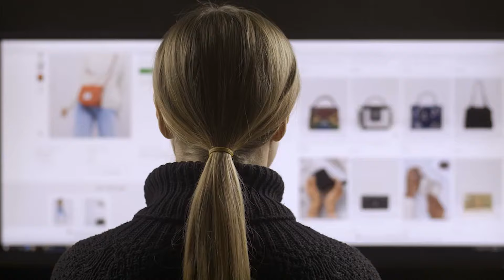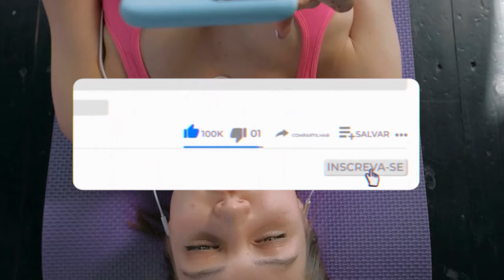Os 5 Melhores Fone JBL Em 2025! // Tem Bom e Barato, Bluetooth, Gamer e Outros.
⭐ Os 5 Melhores Fones de Ouvidos JBL Em 2025!

-- 5) ‎JBL tune 110! (Bom e Barato)

-- 4) JBL Quantum 400! (Gamer)

-- 3) JBL Wave TWS! (Bluetooth)

-- 2) JBL tune 520bt! (520BT Da JBL)

⭐ 1) JBL wave buds tws! (MELHOR FONE JBL)

00:00 Já deixou o seu LIKE?
00:28 Fone JBL Bom e Barato
01:03 Fone JBL Gamer
01:40 Fone JBL Bluetooth
02:22 Fone 520BT Da JBL
03:02 MELHOR FONE JBL
03:48 Informações Finais!

🎥 ASSISTA TAMBÉM:

Os 5 Melhores Fone De Ouvido Sem Fio / Fone Bluetooth em 2024!

►►Conclusão:

Qual é o melhor fone de ouvido JBL? Essa é uma dúvida recorrente de todos aqueles que querem comprar um fone de ouvido JBL.

Procurando um fone de ouvido JBL top de linha? Aqui no Comprou Avaliou, montamos um guia exclusivo com Os 5 melhores fones JBL do mercado atualmente.

Tem modelos bons e baratos, com Bluetooth e até mesmo para os gamers.

► Qual o melhor fone JBL custo benefício?

JBL Wave Buds TWS: Melhor custo-benefício

Com tecnologia JBL Deep Bass Sound e drivers de 8mm, o Wave Buds TWS é um forte candidato a melhor fone JBL Bluetooth, com excelente custo-benefício.

► O que é um fone de ouvido TWS?

TWS é a sigla de True Wireless Stereo, termo que significa o verdadeiro som estéreo sem fio em português. Os fones de ouvido TWS, portanto, são aqueles aparelhos totalmente sem fio.

fone jbl
fone jb
jblfone
fone de ouvido jbl
fones de ouvido jbl
jbl fone de ouvido
fone de ouvido da jbl
fone de ouvido bluetooth jbl
fone jbl bluetooth
fone de ouvido jbl bluetooth
fone ouvido bluetooth jbl
fone jbl bt
fone de ouvido com bluetooth jbl
fone sem fio jbl
fones sem fio jbl
fone jbl sem fio
headphone jbl
fone jbl bluetooth original
micro fone jbl
fone de ouvido sem fio jbl
fone jbl original
fone jbl com fio
fone jbl 510bt
fone de ouvido bluetooth jbl original
fone de ouvido jbl original
fone da jbl
fone ouvido jbl
fone bluetooth jbl original
jbl quantum 200
fone JBL gamer
fone jbl 720bt
fone jbl 520bt
fone jbl melhor

- ‎JBL tune 110

Se você está procurando por um Fone de Ouvido Bom e Barato da JBL, esse daqui pode ser uma boa opção!

Essa é a escolha ideal para quem procura por um Fone de ouvido Gamer da JBL.

- JBL Wave TWS

Essa é a escolha perfeita para quem procura por um Fone de ouvido Bluetooth da JBL.

- JBL tune 520bt

Se você procura por um fone de ouvido 520BT da JBL, esse pode te conquistar!

- JBL wave buds tws

Sem dúvidas, esse é o Melhor fone de ouvido JBL Custo Benefício do mercado atualmente.